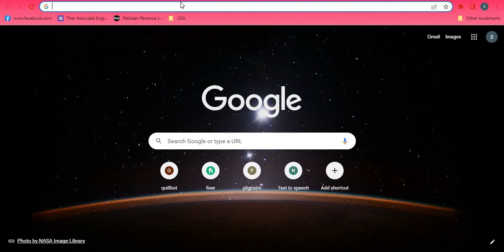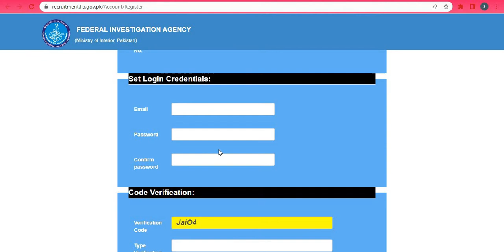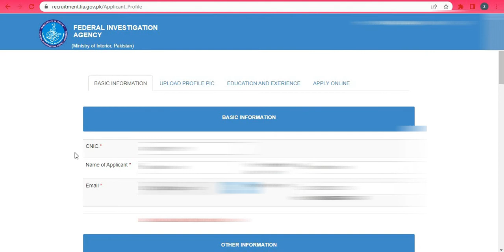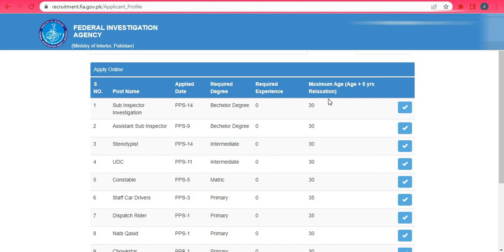FIA Jobs | How to fill online Application Form of FIA New Jobs 2022 | Apply online Now For FIA jobs